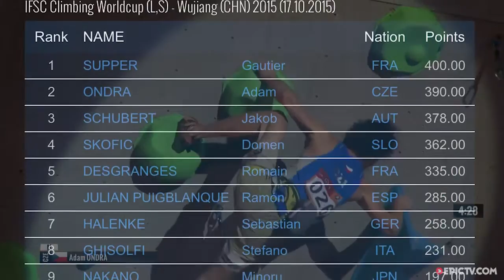Les Images Enfin Arrivées, Voici Le Résumé De L’Etrange Etape De Wujiang ! | Relais Vertical, Ep.18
Relais Vertical existe grâce au shop en ligne de matos grimpe EpicTV Shop cliquez pour soutenir !
La Chine ce n’est pas la porte à côté. Mais ca y est, les images de la Coupe du Monde de Wujiang sont là ! Durant l’attente on en a entendu des choses… Un mouvement infernal pour la finale des femmes, un pied sur le spit, un jeté final qui faisait jaser chez les hommes, une pince qui n’en était pas vraiment une, un final de vitesse féminin haletant … Il est temps de voir tout ça maintenant, dans ce résumé.

Au programme donc : la dernière étape de la saison de la compétition de vitesse avec de belles perfs des Français et l’avant dernière étape de difficulté, qui annonce un sacré final dans une quinzaine de jours !